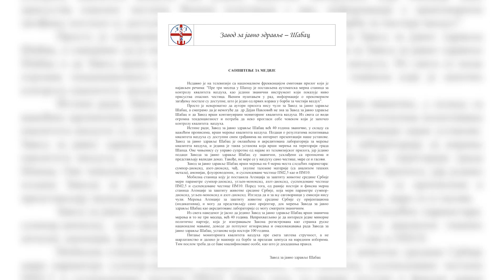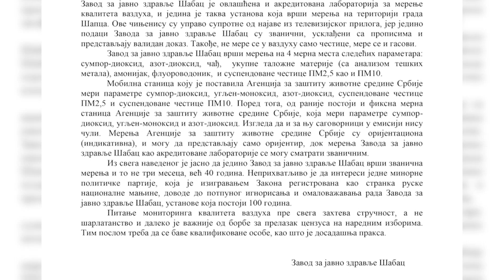ZAVOD ZA JAVNO ZDRAVLJE KONTROLA KVALITETA VAZDUHA ZAHTEVA STRUCNOST A NE SARLATANSTVO